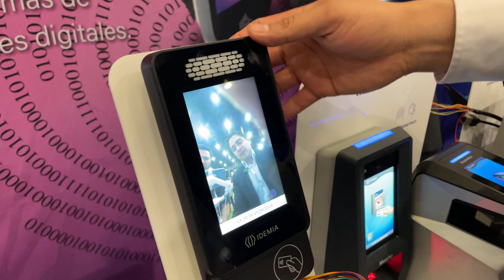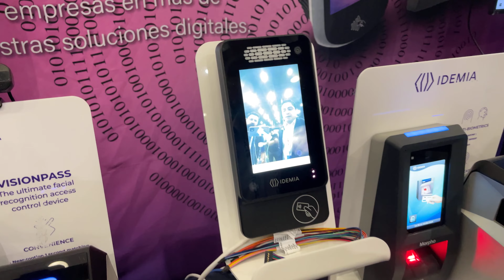Identidad Aumentada - IDEMIA - Jorge Galán